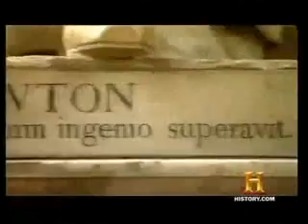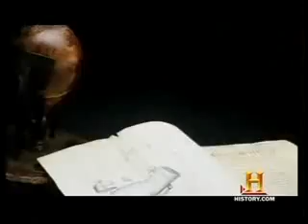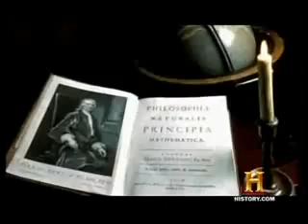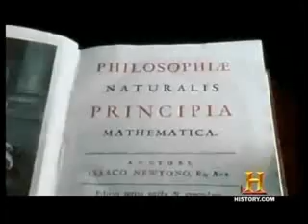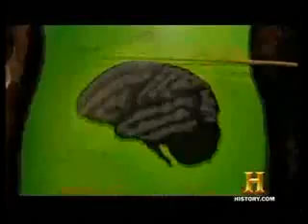The Universe, Beyond the Big Bang 4-9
History Channel's Special on the Universe, The Big Bang and the Physics behind it all